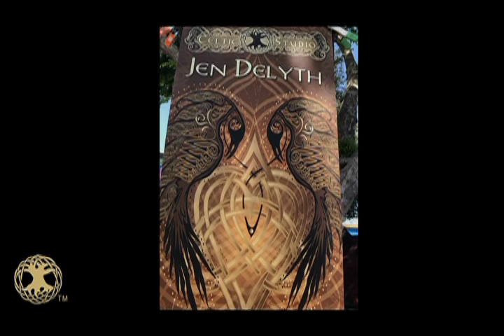Jen Delyth - Celtic Art Studio - Festival Gallery Boutique Video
Here is our Celtic Art Gallery and Boutique video at Celtic Art & Music Festivals. Featuring Art of Jen Delyth © - Thanks to KVMR Celtic Music Festival, Seattle Scottish Highland Games, Milwaukee Irish Fest, Costa Mesa Scottish Festival & Pleasanton Scottish Festival. Also Thanks to unknown pipers and Irish musicians playing on the stages around us, and you our wonderful customers shopping as we videoed. Thanks also to Chris Chandler.